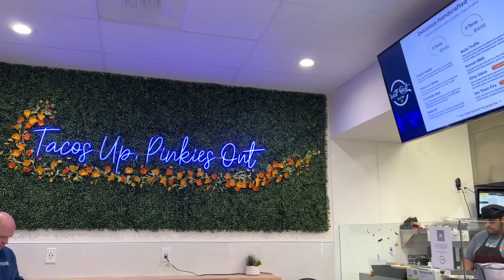West Coast Taco Bar - Bitchin’ California Burrito | Elk Grove, CA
Once of the best California burritos in Elk Grove.